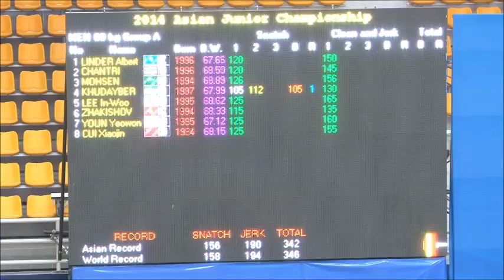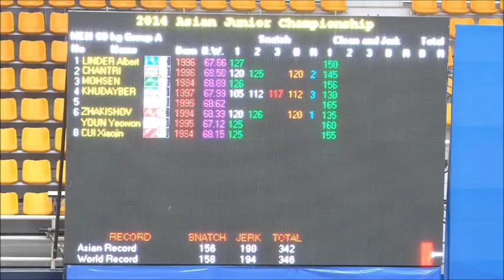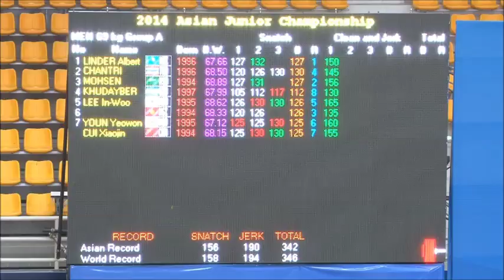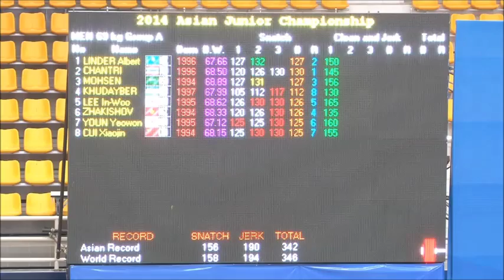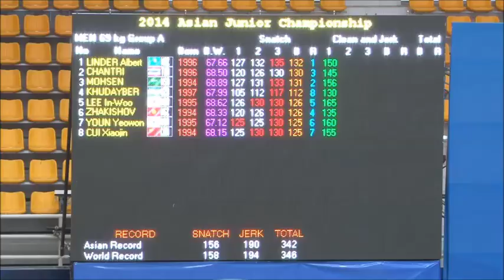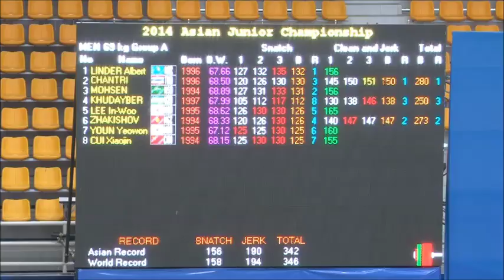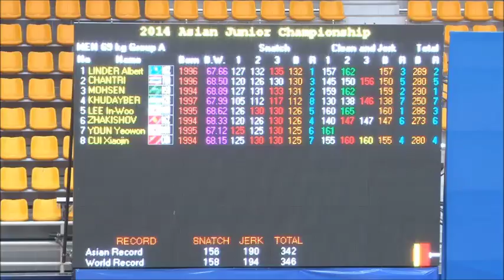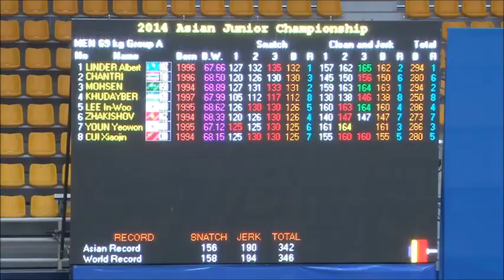2014 Asian Junior Weightlifting M 69 kg